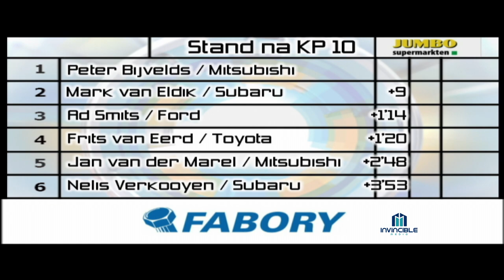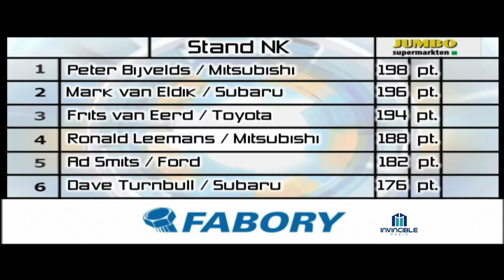Rally Retro Report. Afl. 1270. LG Rally van Almere 2006. Verslag Deel 2.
Deel 2 Verslag uitgezonden in RallyReport. Met o.a. Frits van Eerd (Toyota WRC), Peter Bijvelds (Gr A Mitsubishi), Mark van Eldik (Subaru WRC), Dirk Boers (Subaru WRC), Ronald Koops (VW), Piet van Hoof (Gr A Mitsubishi), Ronald Leemans (Gr A Mitsubishi), Ad Smits (Ford), Roland Vlietstra (Ford)